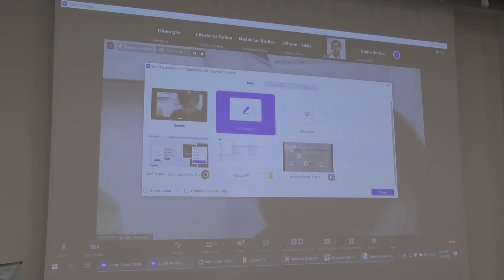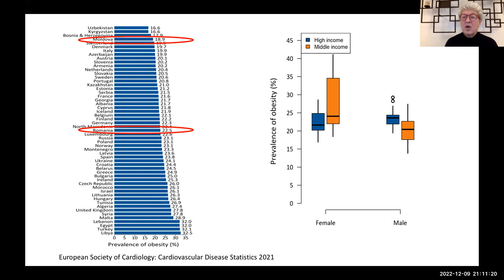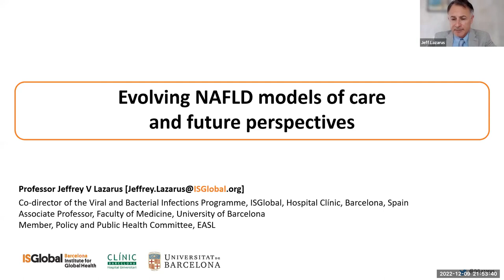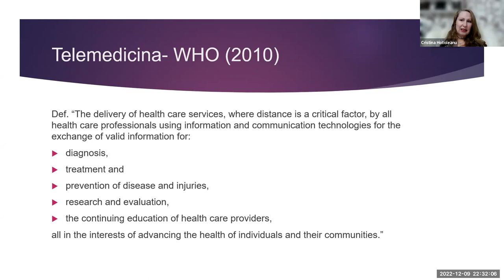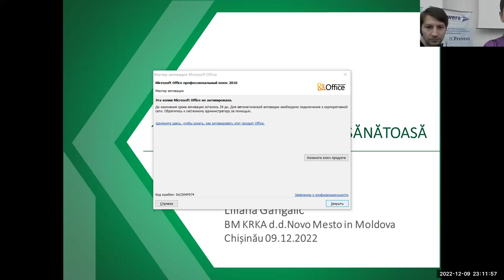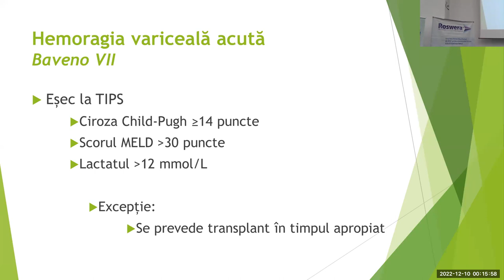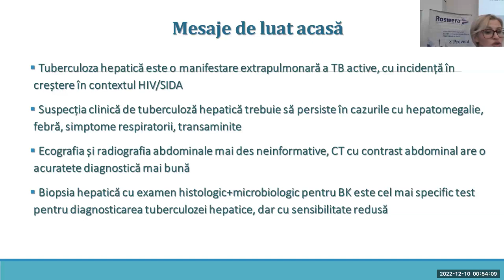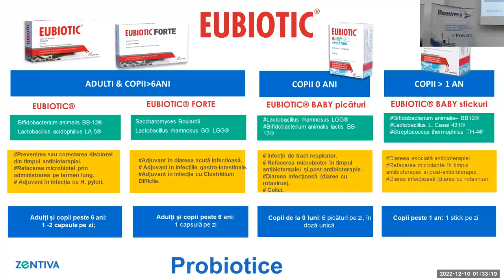09.12.2022, 14:00 | 3th UpDate on Hepatology Course 2022: New frontiers in Hepatology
Curs interdisciplinar cu participare internațională
3th UpDate on Hepatology 2022.
Topic: New frontiers in Hepatology
9 decembrie 2022

Locatie:  ISMP Spitalul Clinic Republican Timofei Mosneaga
Str. Nicolae Testemitanu, 25

Comitet de organizare:
Adela Țurcanu
Eugen Tcaciuc
Gheorghe Harea
Denis Ardeleanu
Veronica Cumpătă
Ecaterina Cebanu

Comitet științific:
Svetlana Țurcan
Angela Peltec
Elina Berliba